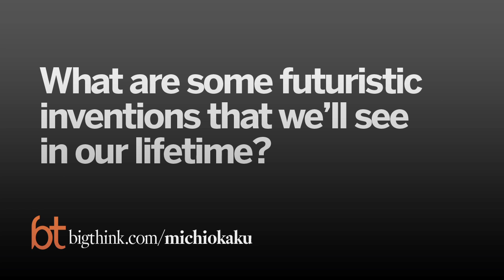Michio Kaku: Inventions of the Future | Big Think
Michio Kaku: Inventions of the Future
The physicist believes that shape-shifting technology is near on the horizon. And "just decades away we will have something resembling Harry Potter’s invisibility cloak."
MICHIO KAKU:

TRANSCRIPT:

Question: What are some futuristic inventions that we’ll see In our lifetime?

Michio Kaku: So you ask a simple question. Invisibility: just decades away we will have something resembling Harry Potter’s invisibility cloak.

Something equally astonishing is shape-shifting.  When you see science fiction movies like "Terminator II" and you see the evil robot turn into jelly and then ooze its way through obstacles, you say to yourself "No way, no way can that happen."  Believe it or not, we scientists are making huge inroads into that area.  It’s called programmable matter.  Matter itself that can rearrange itself, change color, change shape, change conductivity by pushing a button. And here is how it works: Why is it that certain substances can turn liquid and ooze its way across the room like in the movie "Terminator II?"  It’s because of atoms.  Atoms can slide over atoms, rearrange themselves, but what happens if atoms are replaced by chips, chips that are so small they’re smaller than the head of a pin. And you can change their electric charge.  By changing the electric charge they bind and reform in different ways and they’re intelligent because each dot is a computer chip perhaps as powerful as a PC.  These are called catoms and who is pushing this technology?  The Intel Corporation, the makers of the famous Pentium chip that drives your laptop.  The same company is now investigating the next several steps in the future, the ability to have programmable matter.

Now think about it.  It means that if I have a clump of clay made of thousands of millions of little dots I push a button then the charges rearrange themselves to form a statue, a car, whatever you want.  This means that I can push another button and this clay turns into a house or I push another button and a whole city, a whole city rises out of the desert.  Sounds like science fiction, but the basic steps are being done today. And in fact, with a television crew I went to Carnegie Mellon University in Pittsburgh and photographed it.  Of course these catoms are quite large.  They’re about the size of a head of a pin, but it’s only a matter of time before these catoms become so microscopic and so powerful that they’ll be able to rearrange just like what you see in "Terminator II," just like what you see in the "Transformers," just like what you see in X-men comics.

Interviewed by Paul Hoffman